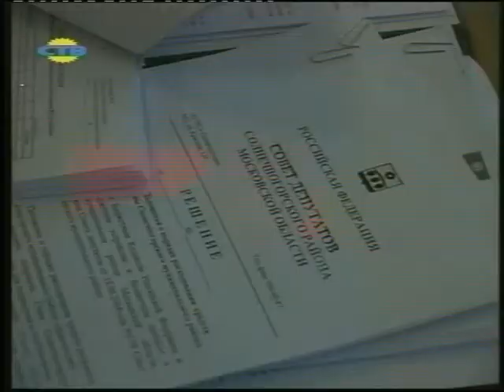Совет депутатов 2. 03.2007